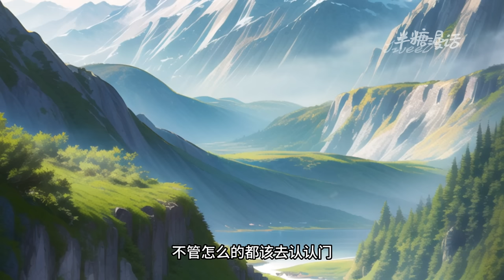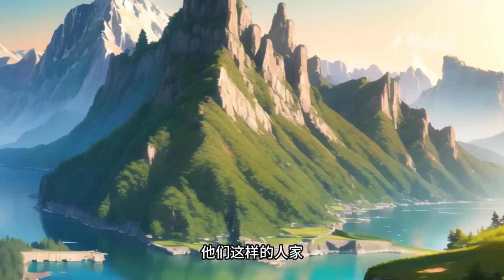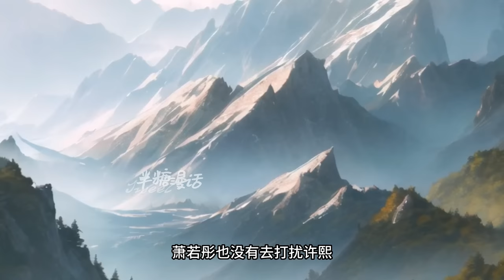【重生种田文】《女学霸在古代》第1~250章，女学霸硕士毕业，正准备大展身手，一眨眼穿书了，还是一本古代甜宠文,成为了被抱错的侯府小姐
限定半颗糖，永远不书荒